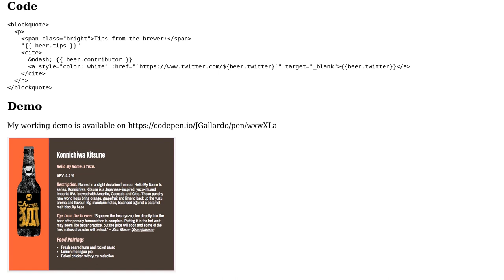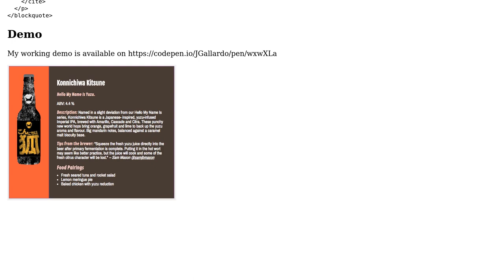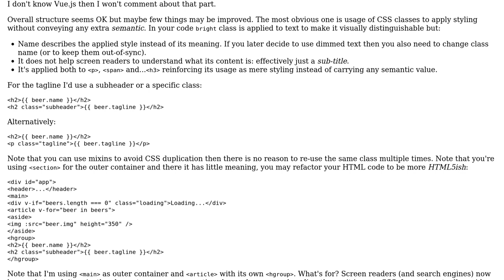Nesting of paragraph with headings and cite with dynamic content in a VueJS app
With thanks & praise to God, and with thanks to the many people who have made this project possible! | Content (except music & images) licensed under CC BY-SA | Music | Images & others | With thanks to user JGallardo user Adriano Repetti and the Stack Exchange Network Trademarks are property of their respective owners. You are responsible for your own actions.